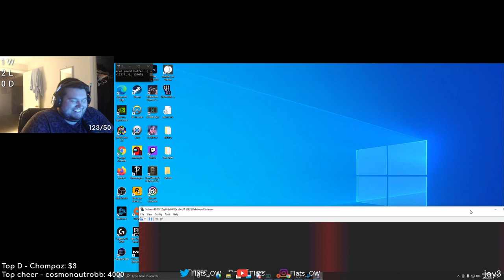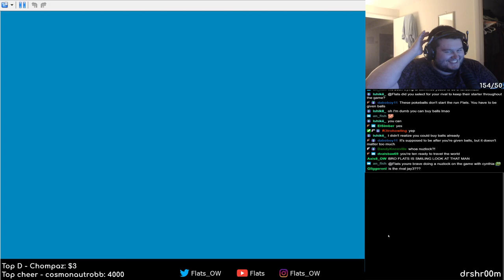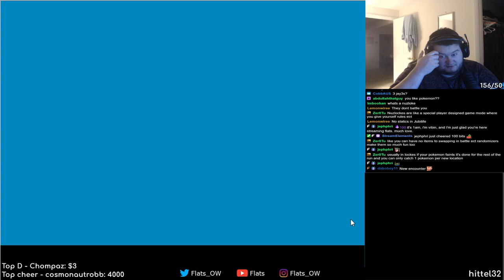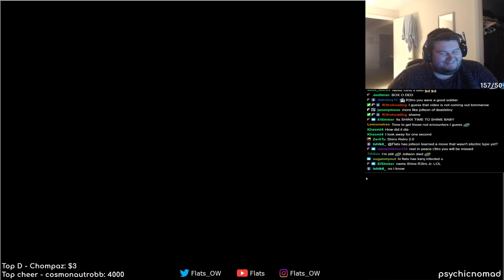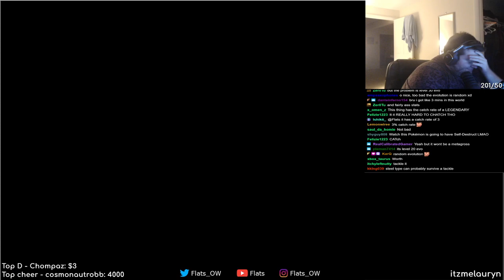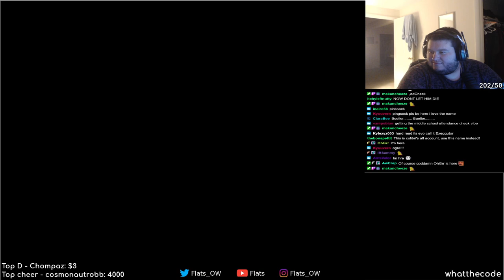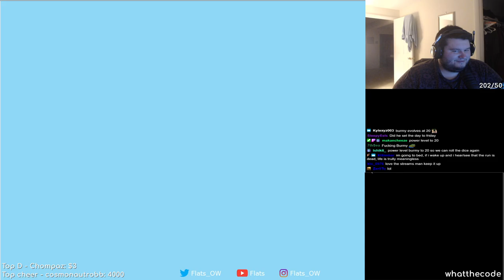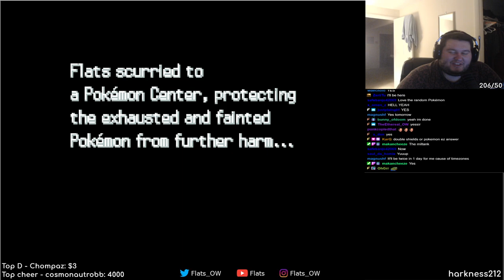This is about how my first attempt at a Pokemon Nuzlocke went..